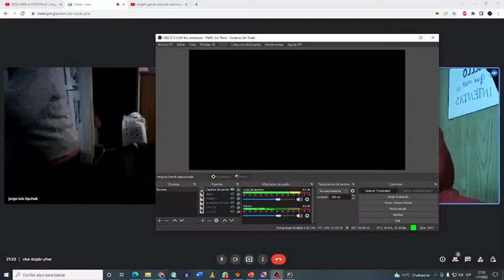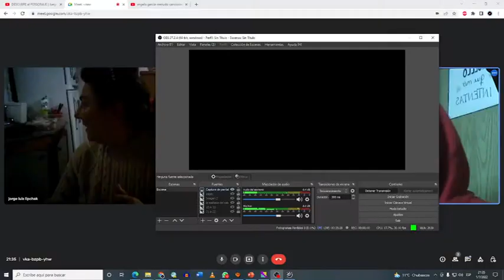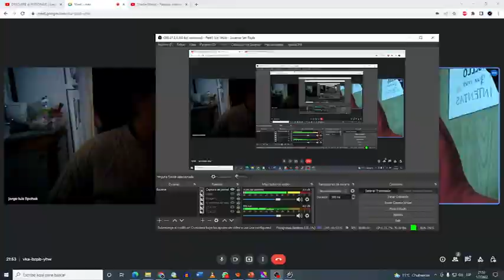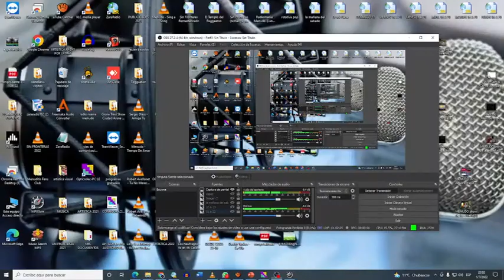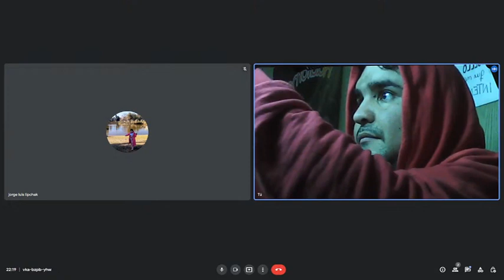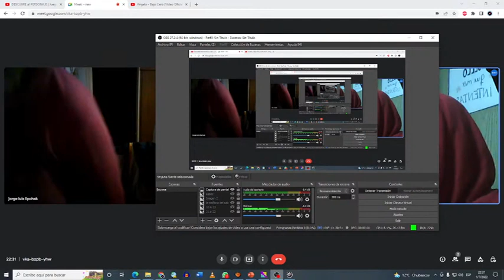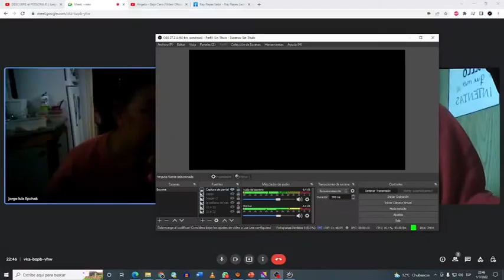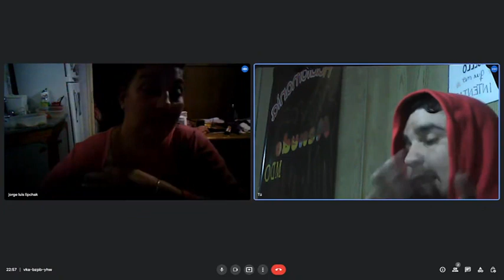RADIOMANIA MENUDO - TEMPORADA 2022 EN YOUTUBE (PROGRAMA 11) (RE-ESTRENO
Te presentamos el décimo primer programa transmitido en vivo por nuestro canal de youtube... Para que revivas momentos icónicos del programa...

Y ahora... ¡A MENUDEAR!